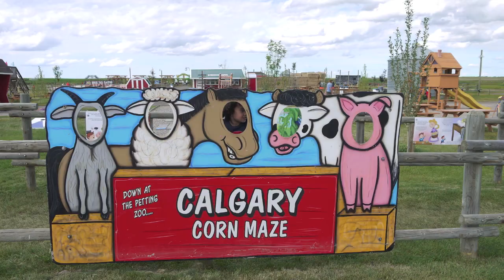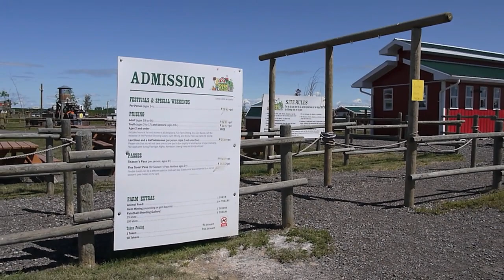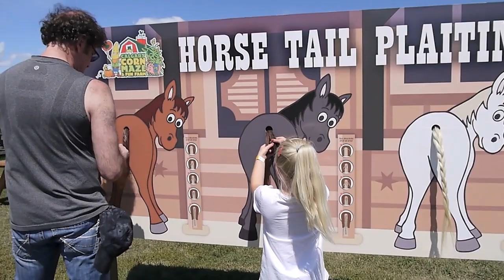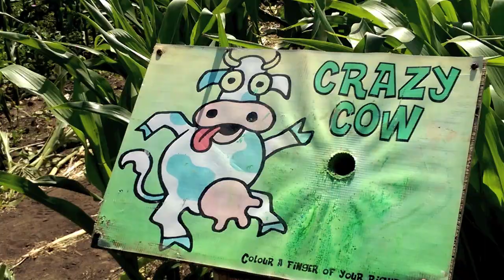Fun for Kids or Whole Family to Visit: Calgary Corn Maze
The Calgary Corn Maze and Fun Farm is located in Township Road 224 Rockyview, Alberta (Southeast of Calgary). They have a wide variety of fun farm activities and attractions like a petting zoo, corn maze mini train ride, corn sack slide, jumping pillows, 150 long zip line, Low Ropes Course, Lil' Cow Town, Rat Rollers, Playground Activities, "Stalk" Pedal Karts and so much more.